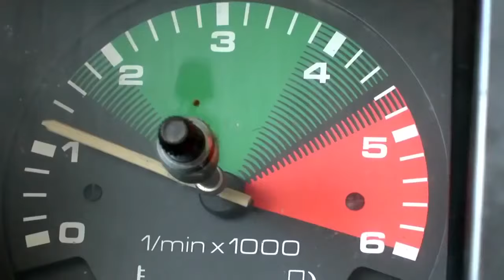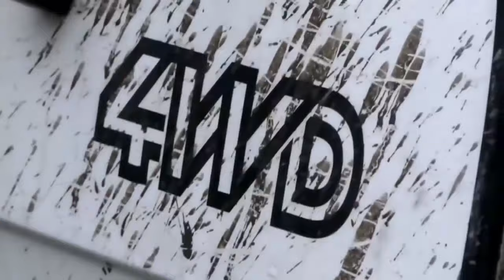Volkswagen Transporter SYNCRO - Das Auto